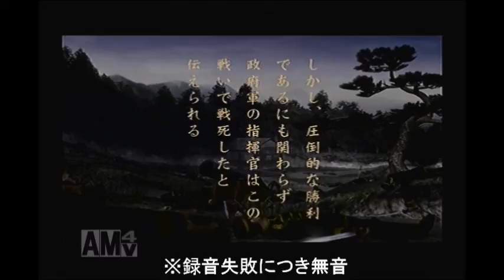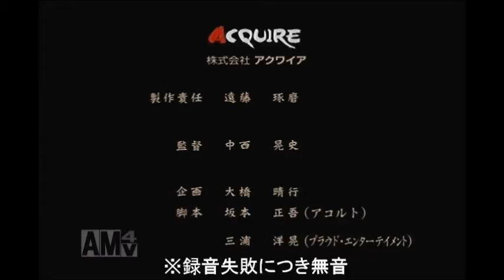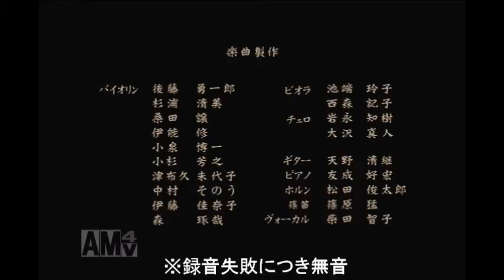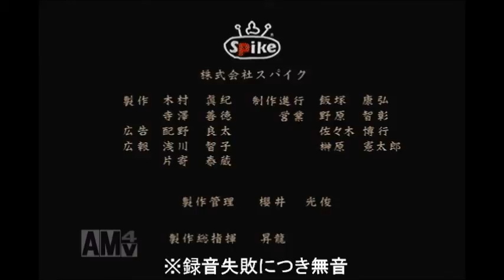【侍 SAMURAI】プレイ動画 Part.30 Bastard Cowboy（鬼畜王ルート終 / The Beast King route END）【WAY OF THE SAMURAI】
※21:50～から録音失敗、無音になります※

侍 ～SAMURAI～(2001 PS2)
字幕プレイ動画
Part.30 The Beast King route